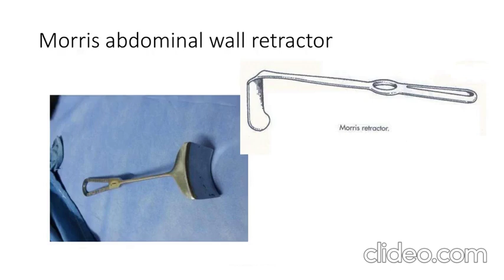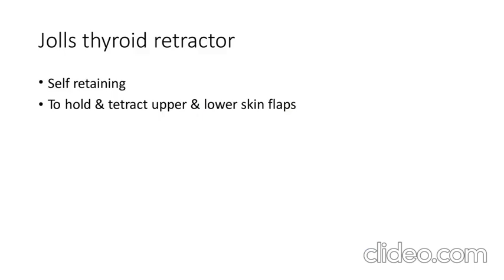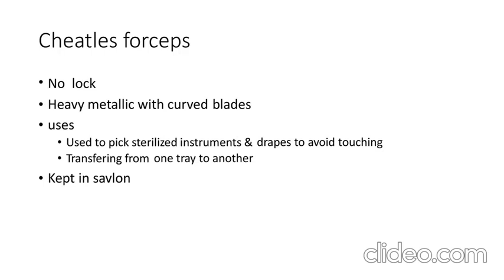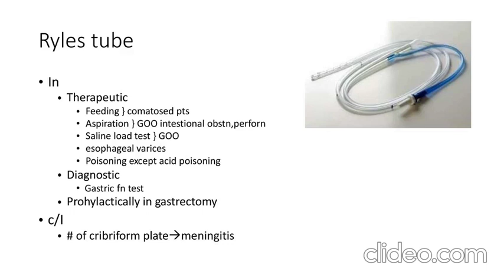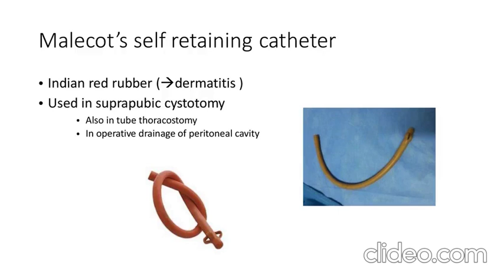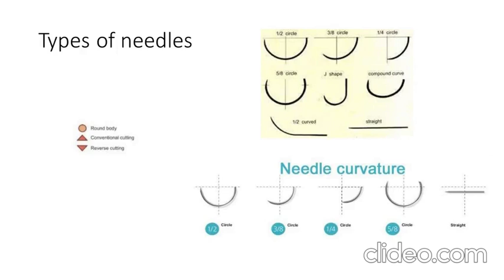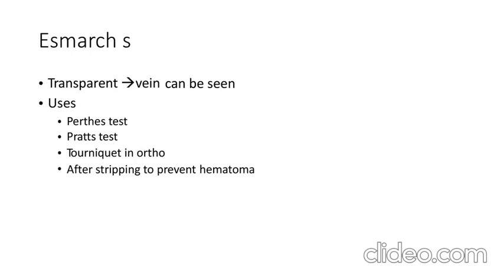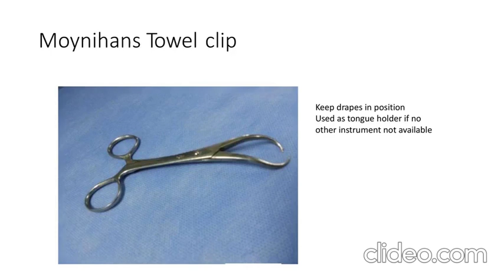General Surgery Instruments For Practical Exam|Viva|Spotting| Patient Procedure| Medical#surgery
General Surgery Instruments For  Practical Exam|Viva|Spotting| Patient Procedure| For-  Medical Students.
📌Video Includes-
GENERAL SURGERY PRACTICAL Pattern-
▪ How to Identify Spotters, Surgical Instruments,
▪Viva